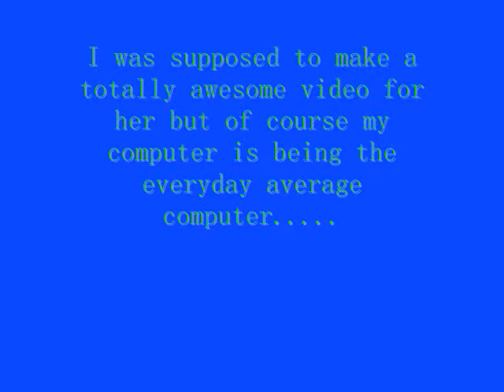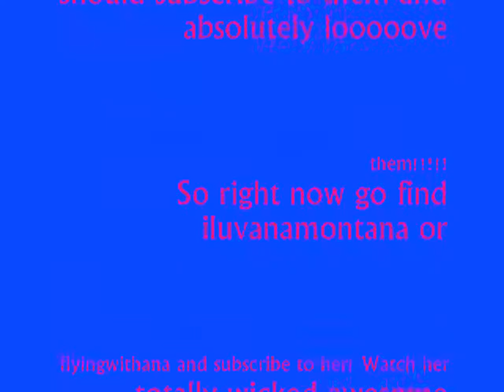Hey Look It's Ana Montana and Melissa!!!!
sorry girl I couldn't really make it any better. fricken computers. and oo ya i stole some of ur pictures lols. I kind of wanted this to be a surprise and i figured you wouldn't mind hehe. so SURPRISE teehee. ok and for the rest of you reading this: do what the video says and SUB! WATCH HER VIDEOS! COMMENT!!! RATE! JUST DO IT!!! haha thanks guys!